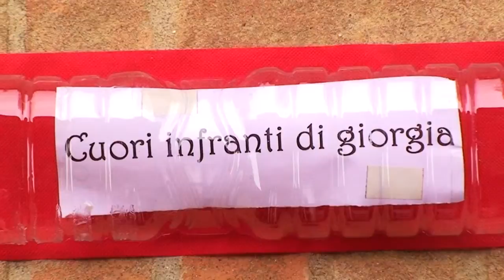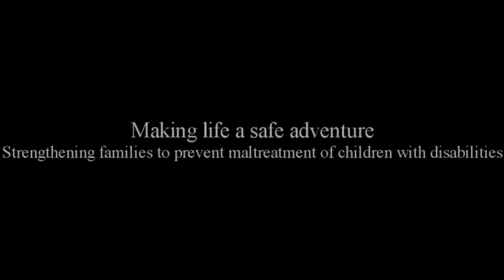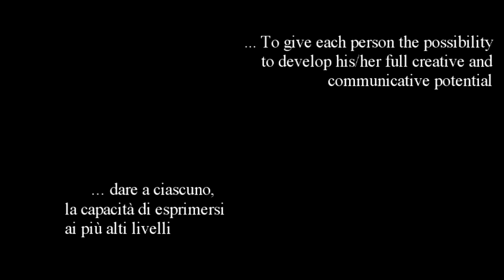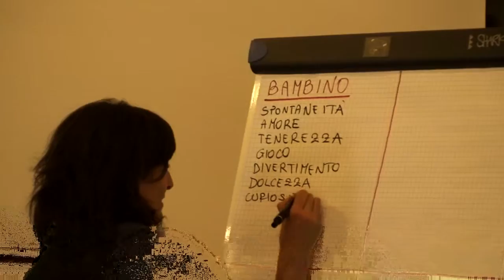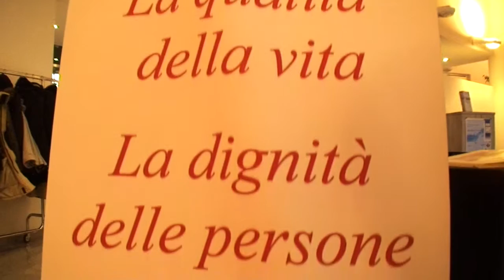Anniversario Convenzione Diritti dell'infanzia AIAS Bologna onlus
AIAS Bologna onlus ed i suoi partner nazionali ed internazionali hanno realizzato, in collaborazione con Ca’ La Ghironda - ModernArtMuseum, due giornate di studio, formazione e festa attorno al tema dei Diritti dell’Infanzia e della prevenzione del maltrattamento dei bambini con disabilità.
Le iniziative si inseriscono nell’ambito del progetto “Making Life a Safe Adventure” (Rendere la vita dei bambini con disabilità un’avventura sicura), finanziato dalla Commissione Europea, nell’ambito del programma Daphne. Il progetto mira a sviluppare strategie per la prevenzione del maltrattamento dei bambini,
basate sul rafforzamento delle famiglie e delle reti di supporto, oltre che sul rispetto dei diritti dei bambini. In questo evento intendiamo allontanarci dal pregiudizio che la disabilità sia causa diretta di situazioni a rischio e mettere in evidenza le risorse presenti a livello individuale, familiare e della comunità.
Il luogo in cui si sono svolti gli eventi è Ca’ La Ghironda - ModernArtMuseum, area museale, ubicata sulle colline di Zola Predosa (BO).
L'obiettivo era di far vivere ai partecipanti un momento intensivo di apprendimento e di crescita personale e professionale, basato sulla collaborazione attiva di tutti i partecipanti e valorizzando le
risorse intellettuali, umane, artistiche e naturali disponibili.